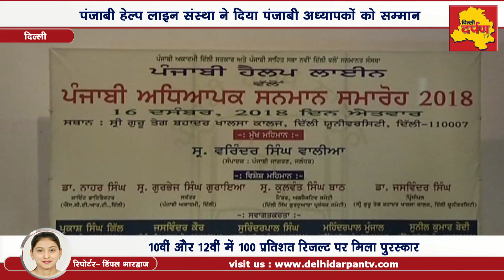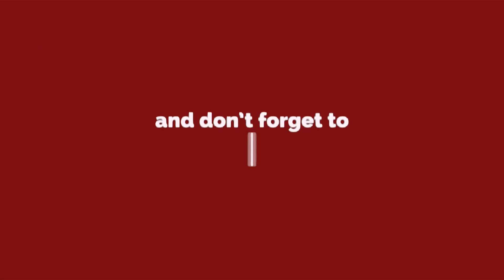Punjabi Teachers के लिए Khalsa College में रखा गया सम्मान समारोह